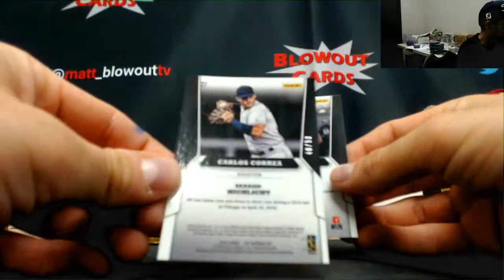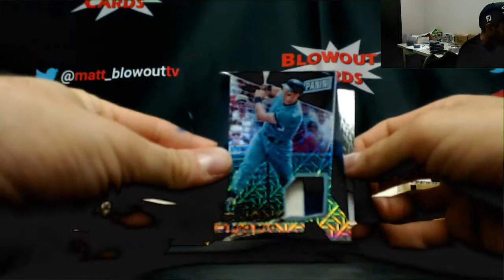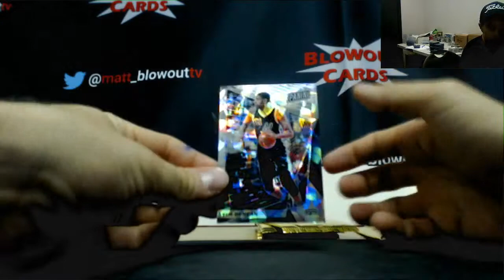Chad and Bryan's Gold Pack War